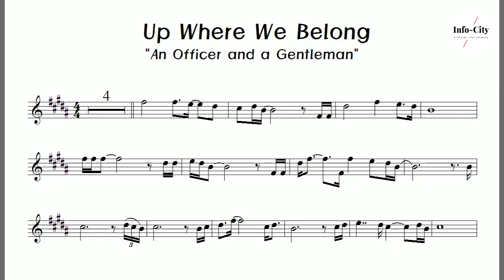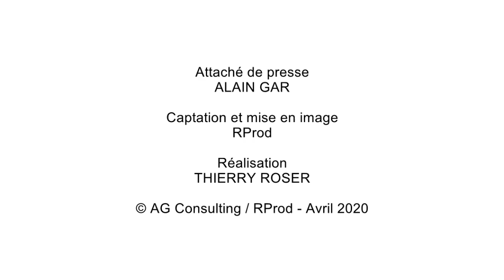COVID-19 / L'école de musique joue sa partition à distance !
Olivier Saenger - Directeur de l'école de musique du Pays de la Zorn